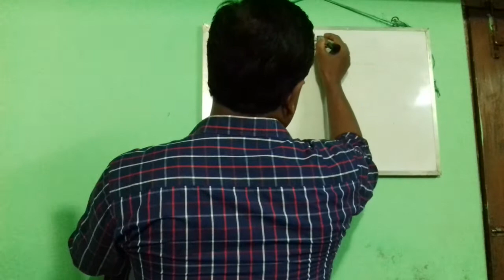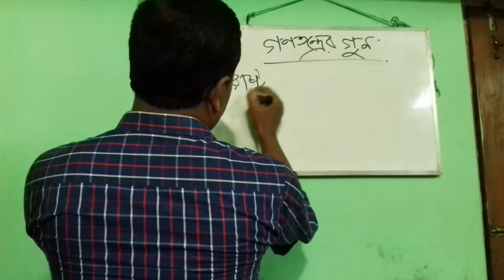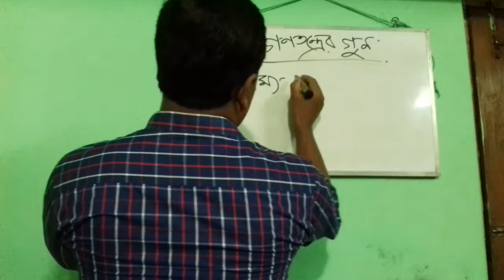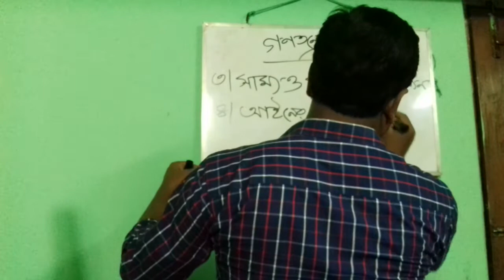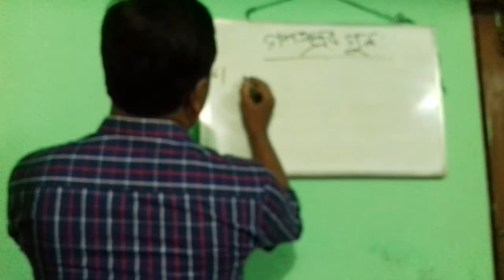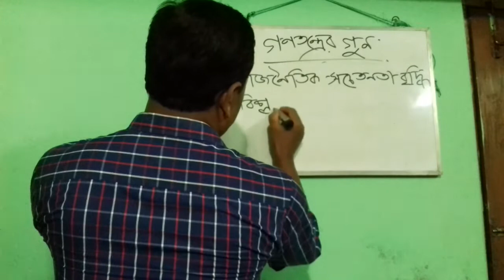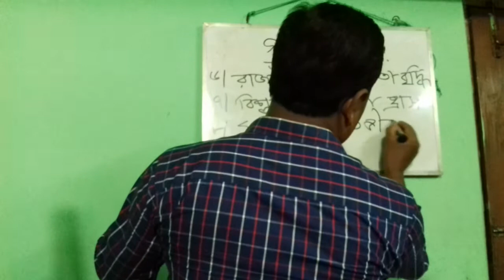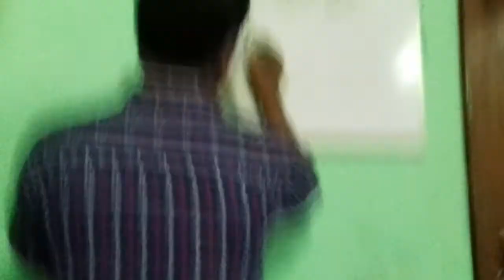Education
Eleventh Class, Civics 1st psper